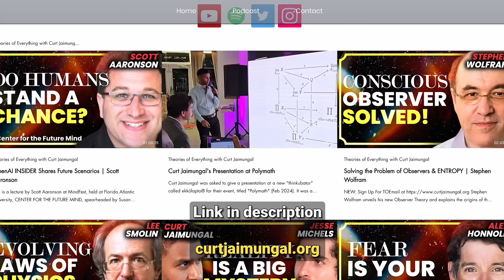"The Big Bang is a Mirror!" Neil Turok